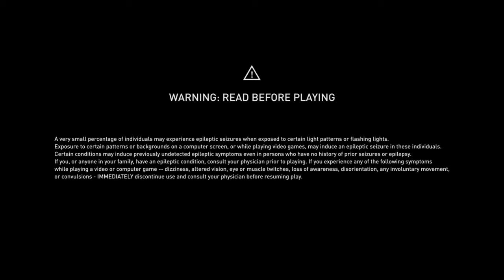Assassin's Creed® Odyssey Part 16 The Missing Tablet